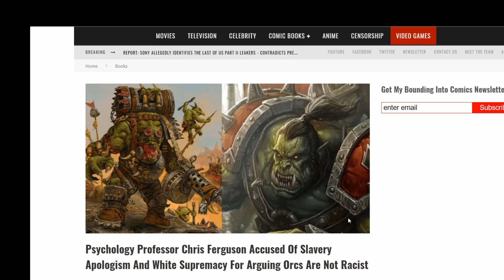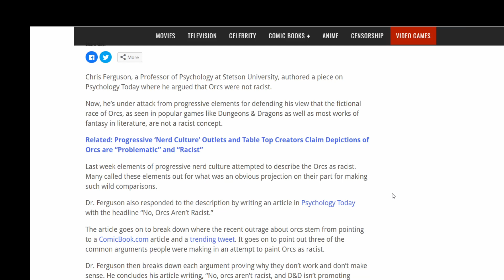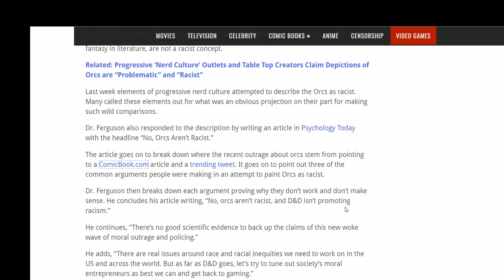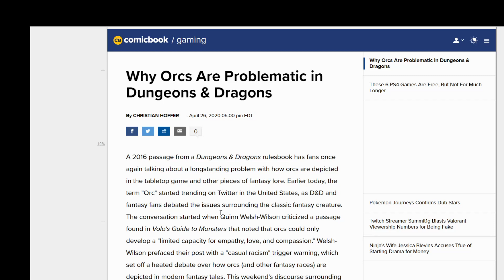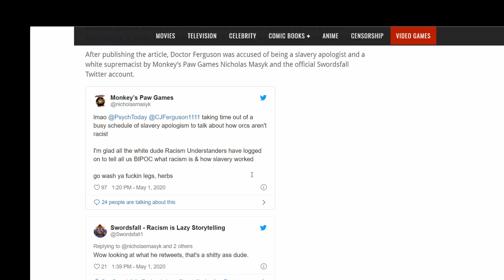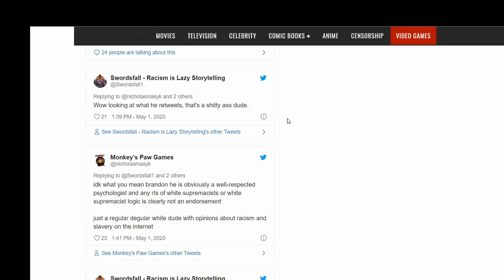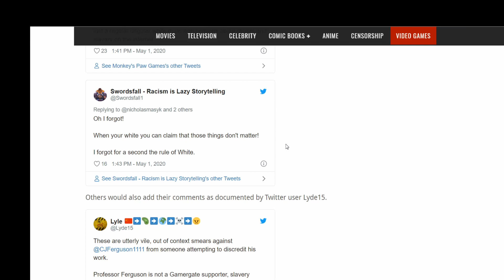“ORCS ARE RACIST!!” - Says Actual Racists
Judgement of Crow Team:
CFO: Aura_Gami
Editor: BPM_Broly
Some Guy: Crow